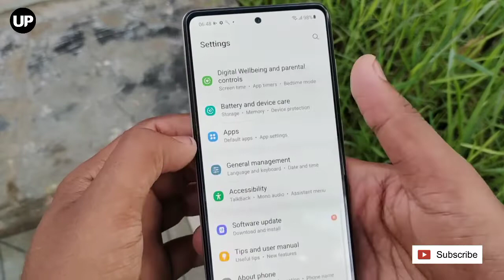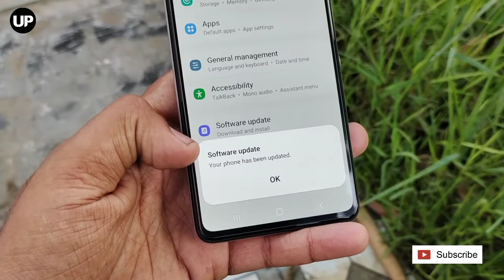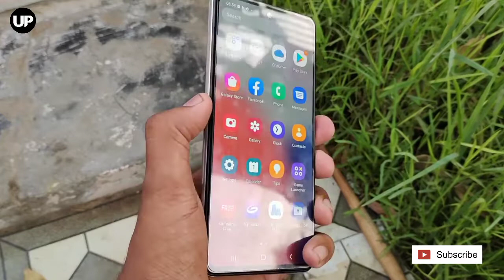Samsung Galaxy A52s New Update Release | Samsung Galaxy A52s New Software Update 🔥🔥🔥